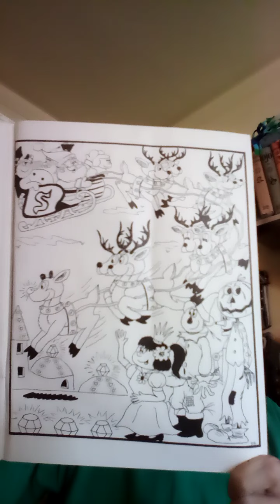Santa Claus in Oz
This week, Karyl Carlson returns with another story, Santa Claus in Oz from Oziana 1986. This story was both written and illustrated for Oziana by Tim Hollis. Follow the Oz Club's Youtube channel to hear a different story every week; we're taking the year to celebrate the 50th anniversary of Oziana, our publication of original Oz stories written in the tradition of L Frank Baum. You can learn more about the Oz Club